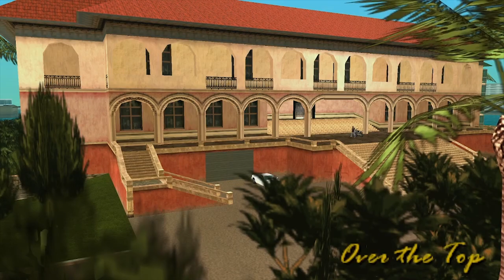The deaths of Diego Mendez and Jerry Martinez - GTA:VCS part 9 | Gong Plays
Highlights of my playthrough of Grand Theft Auto: Vice City Stories on ppsspp, part 9 with cutscenes and commentary.

Missions: Over The Top, Last Stand